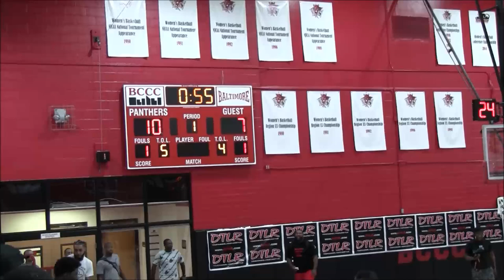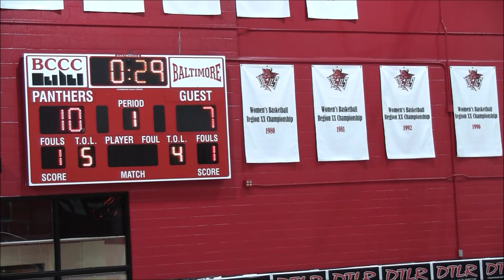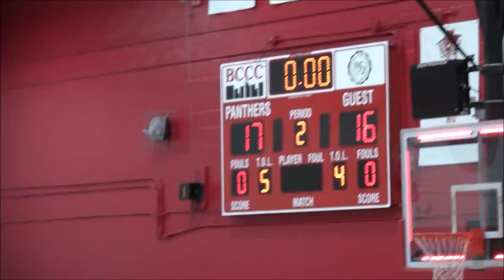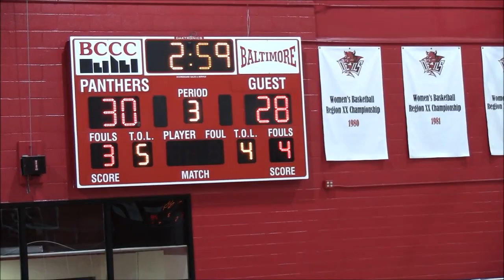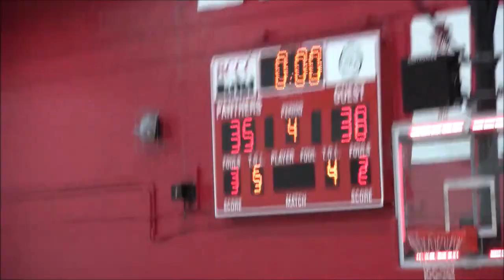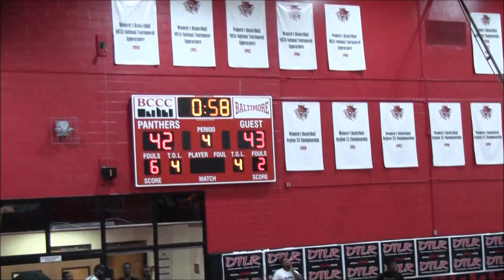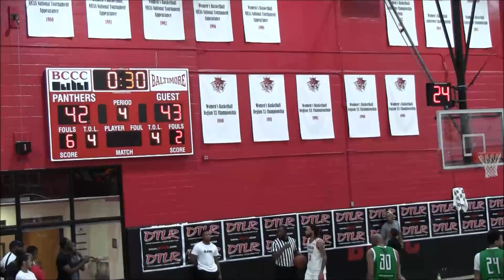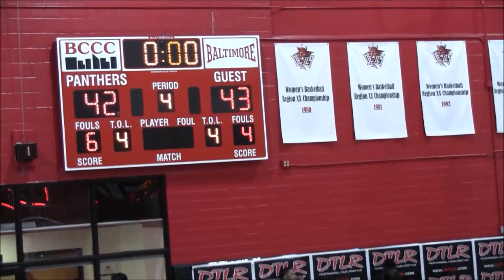Focus Wear vs Baltimore Hawks Brunson League 2018; DSN Classics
DSN Classics

Focus Wear vs. Baltimore Hawks
2018 Brunson League Season 5 Week 1
BCCC @ Liberty Heights

Apps